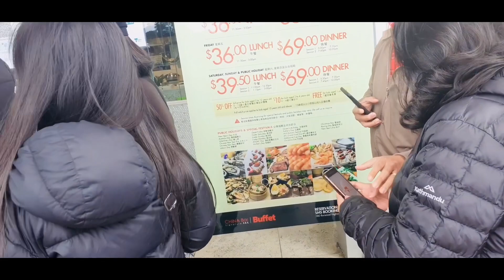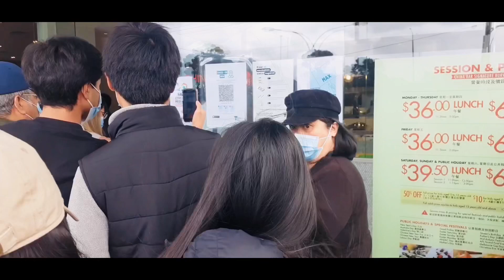LET’S GO TO BUFFET RESTO/CHINABARSIGNATURE BUFFET RESTAURANT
Hello everyone, let’s try this Chinabarsignature Restaurant/Pots & Succulents